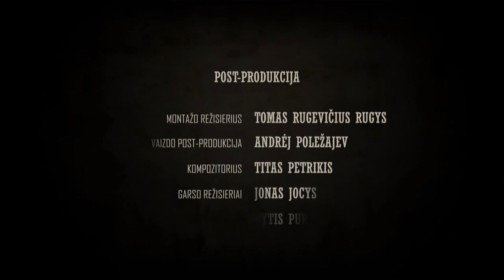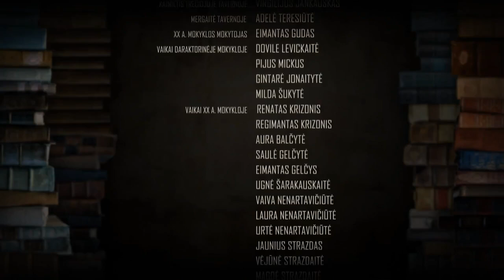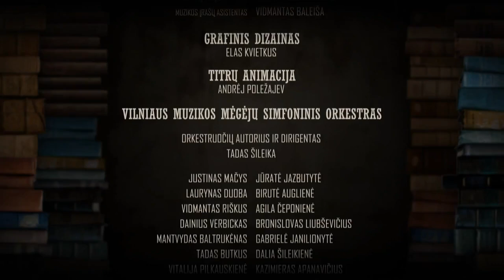Knygnešys 2011 Pilnas filmas 1080p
Tai naujas YouTube Kanalas lietuviskiem filmam.
Prasau sub comment and like
Prasykit kokiu norit filmu